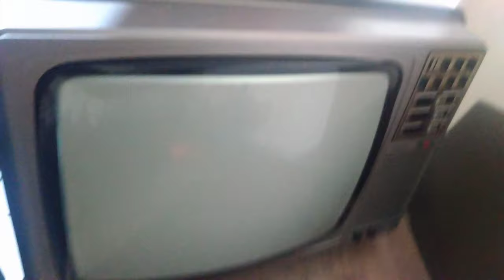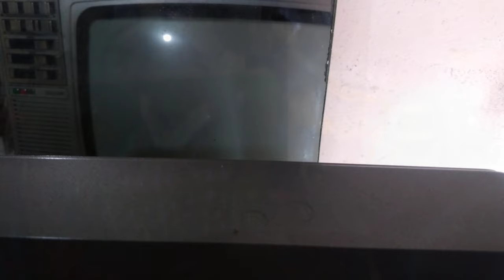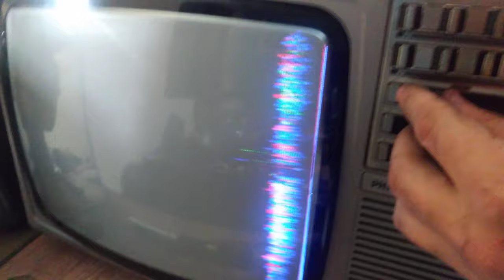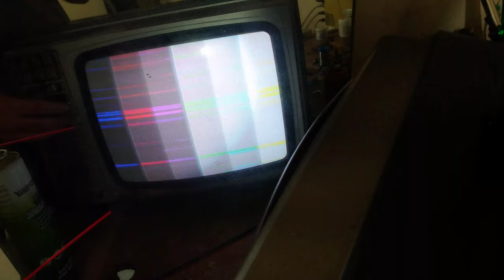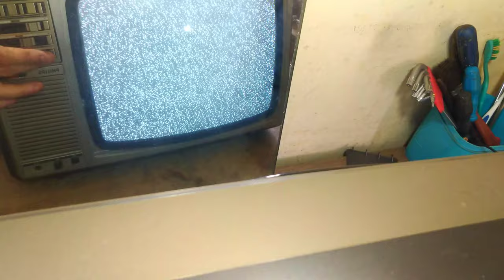TV PHILIPS ESTRALANDO INTERNAMENTE E VERTICAL FECHADO